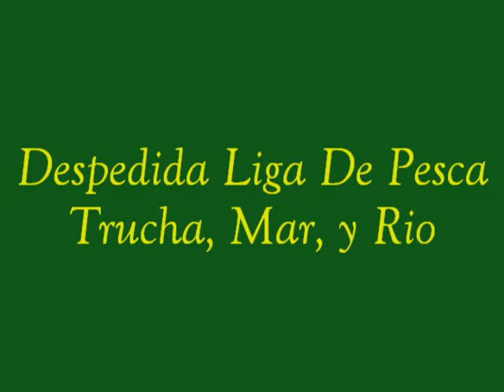91.- Temporada 2010 ''Despedida Liga de Pesca Trucha, Mar y Rio''